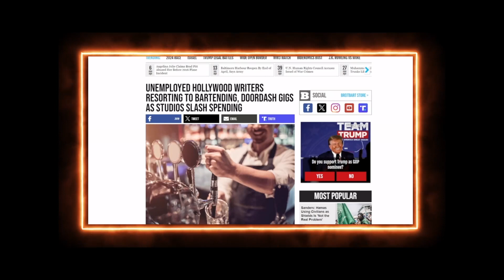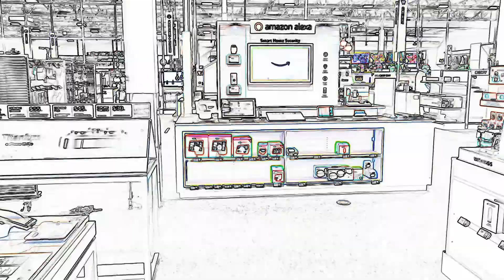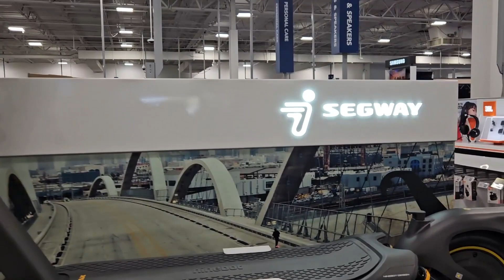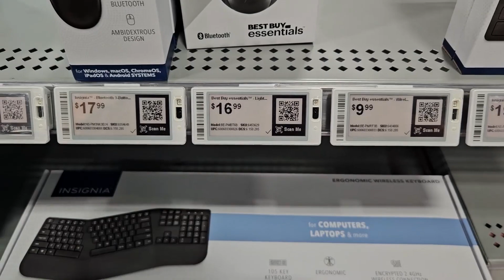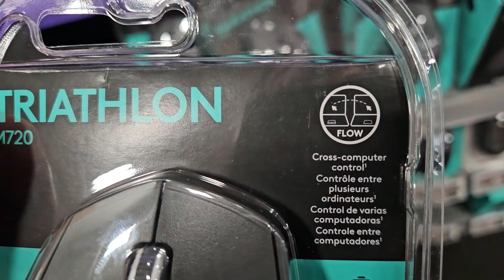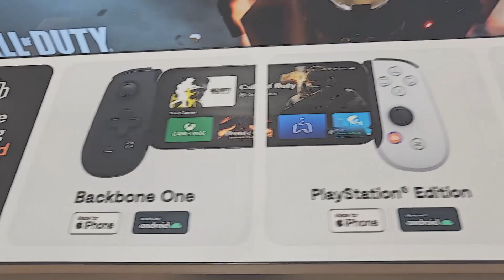A trip to BEST BUY to mow the lawn & grill some DVD's! (Includes a music video) || KILR Awesome Day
It's a KILR Awesome Day, and my wife and I are heading out to the Best Buy electronics store because of what we heard on another YouTube channel. Are you ready for a surreal adventure?

"Best Buy's Garden Groove" created by Von Shep using Suno

Art & Animation generated by Midjourney, Runway Gen-2, and Pika Labs

"Woke Hollywood writers SHOCKED they cant get work! Say LBGT and POC writers are being passed over!"
by YellowFlash 2